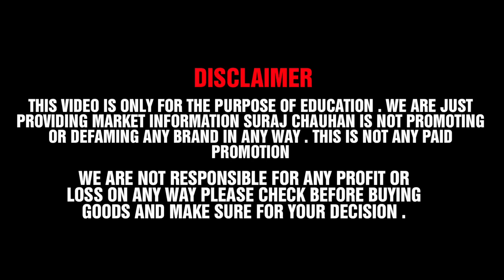Cheapest iPhone Market in Delhi | Second Hand Mobile | iPhone Sale | iPhone12 , iPhone11 best deals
Sethji communication

Address : B1/145 vishnu garden khyala near sunil dairy new delhi 18

_________________WARNING________________